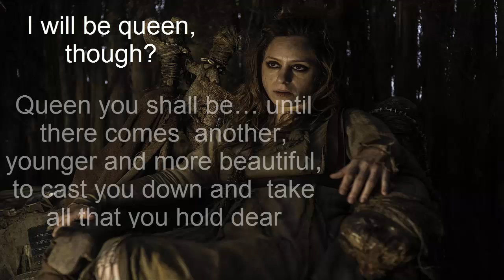Game of Thrones Theories - Game of Thrones Theory: The Mad Queen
One of the newest theories hitting up the internet have been the Mad Queen theory centering around Cersei Lannister. In short it states that she will become insane upon losing her son that she will try to burn down King's Landing. Is there any merit behind this? lets find out!